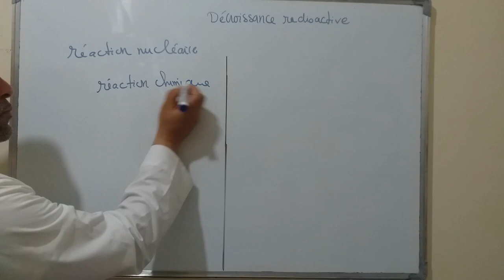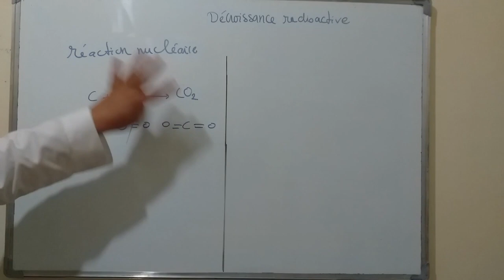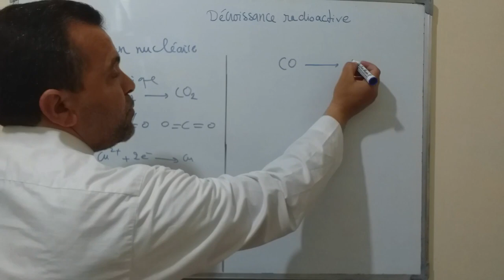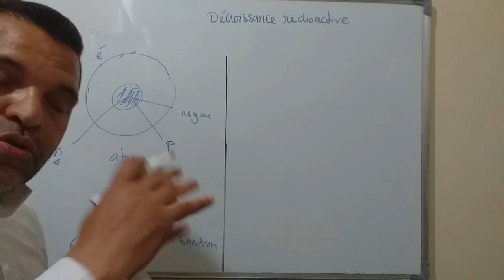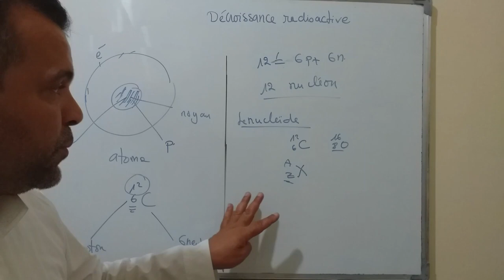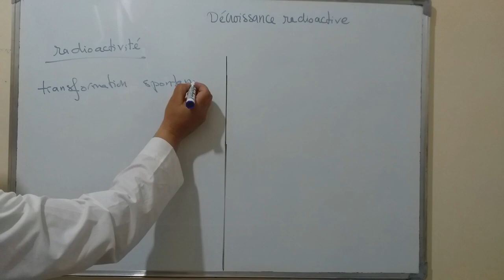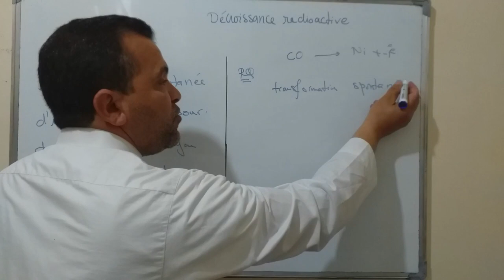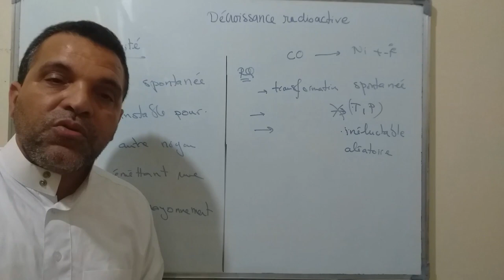Décroissance radioactive ( bac2) partie a